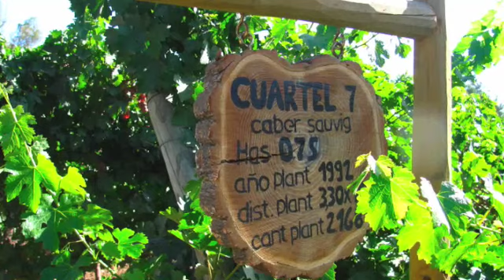Bike and Wine Tours Santiago Chile Vineyards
Bike and Wine Tours Santiago Chile. We then bike through the Maipo Valley visiting three vineyards and the small pueblos which the vineyards support.  We have a tasting at the last vineyard (for safety reasons), which is a family owned boutique vineyard producing Chardonnay, Cabernet Sauvignon and Carmenere, a Chilean specialty.  The tasting is not a standard 50 ml sample, but instead we open three bottles and you are able to taste as much as you want so that you can experience the difference in the aroma and flavor as the wine opens up from interacting with the oxygen from the air.